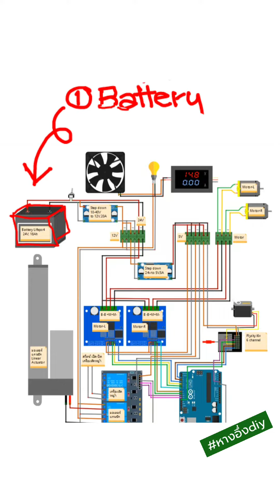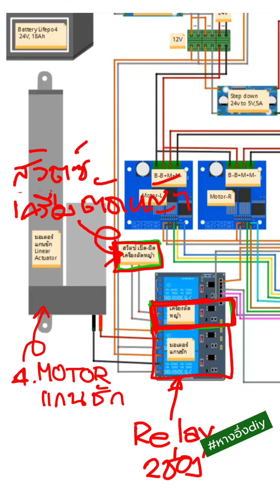วิธีต่อวงจรชุดคอนโทรล | รถตัดหญ้าบังคับวิทยุ